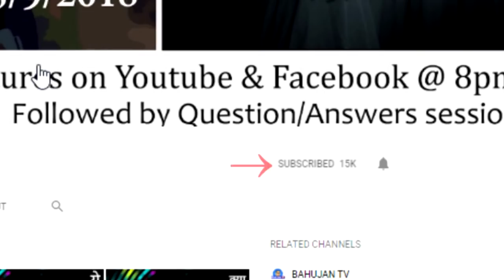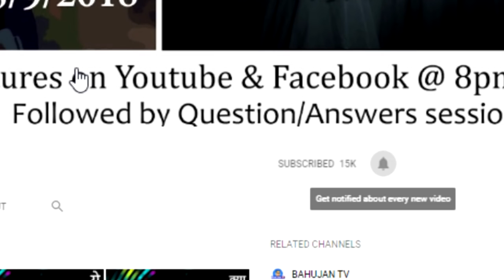ब्राम्हण या क्षत्रिय जनेऊ क्यों पहनते है? - Hinduism Q18